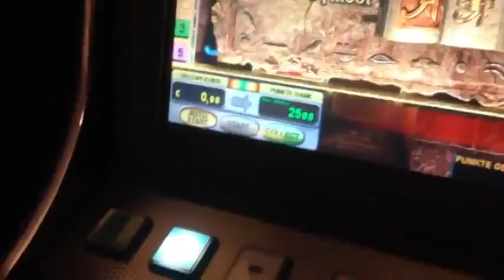1 EURO FEATUREGAMES bei BOOK of RA Deluxe Superstar